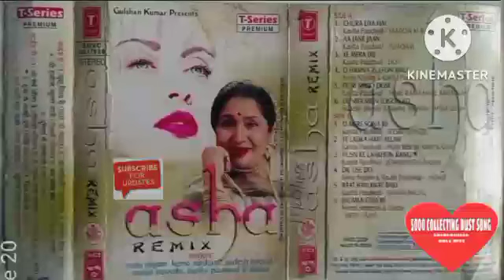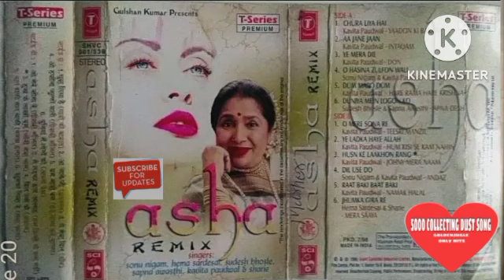asha Bhosle remix song album casset audio jukebox songs CD A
asha Bhosle remix song album casset audio jukebox songs CD B